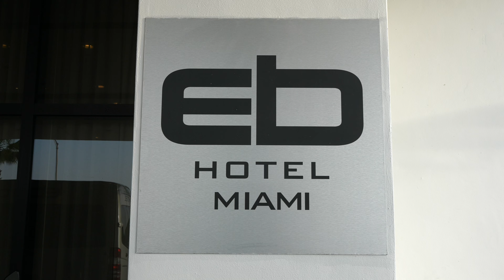Le "EB Hotel Miami Airport", visite de l'hôtel et de la chambre.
Découverte du EB Hôtel Miami Airport, visite de l'hôtel et de la très belle chambre. Très Sympa pour un hôtel d'aéroport.

Le EB Hôtel Miami Airport est un hôtel 4 étoiles situé à quelques minutes de l'Aéroport International de Miami. Voici quelques points à savoir sur cet hôtel :

L'hôtel dispose de 133 chambres luxueuses.

 Offre le Wi-Fi gratuit, une navette gratuite vers et depuis l'aéroport, et dispose d'une piscine extérieure.

Le restaurant de l'hôtel, "le Miranda Restaurant", propose une cuisine internationale, L'hôtel propose également un bar et une salle de gym ouverte 24 heures sur 24 .